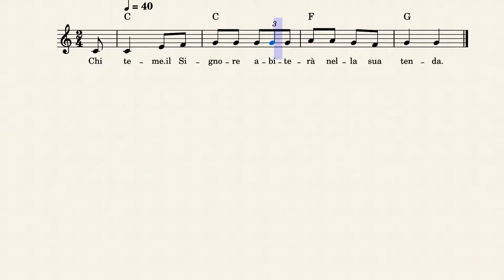B XXII Tempo Ordinario ritornello Salmo 14 01 Le Vie del Suono Palermo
Spartito, accordi e testo del ritornello del Salmo 14 per la XXII del Tempo Ordinario Anno B.
Chi teme il Signore abiterà nella sua tenda.
Animazione Liturgica
Canti Liturgici
Liturgia
Salmo
Domenica